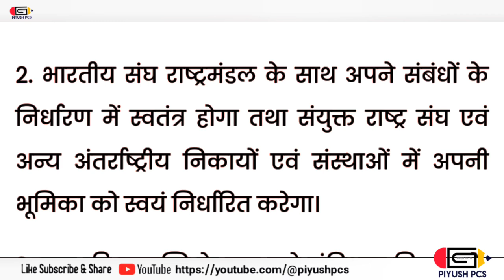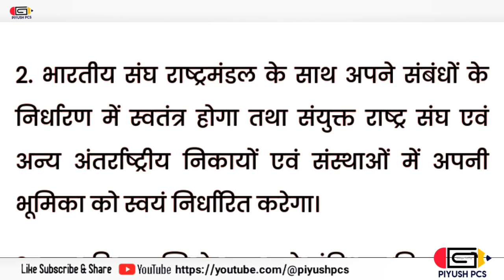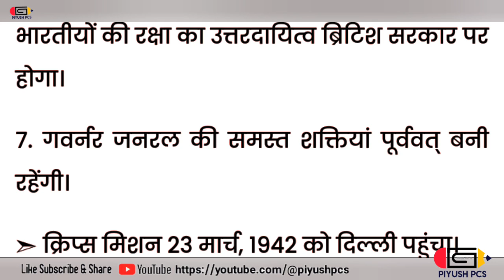क्रिप्स_मिशन_1942 crippsmission इतिहास history generalknowledge gk facts staticgk piyushpcs